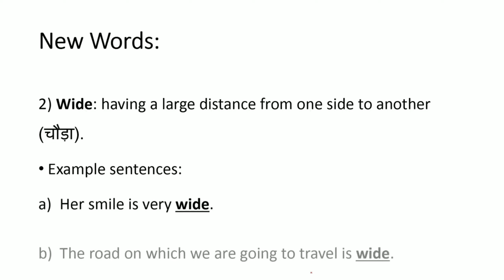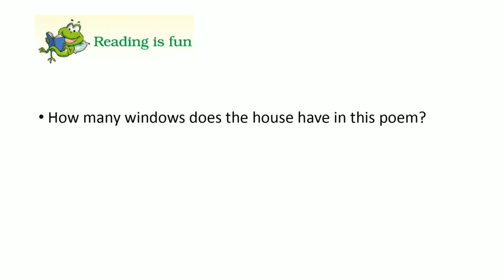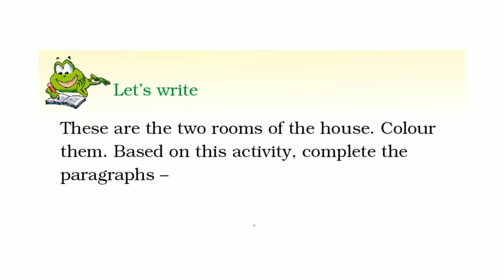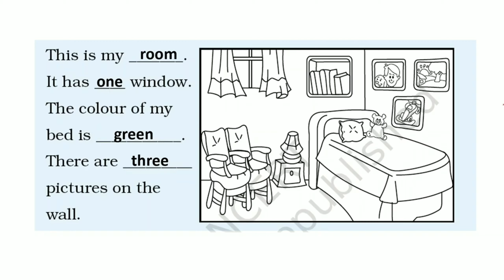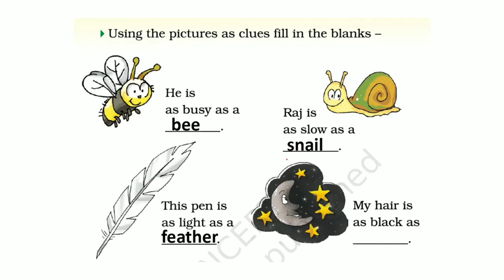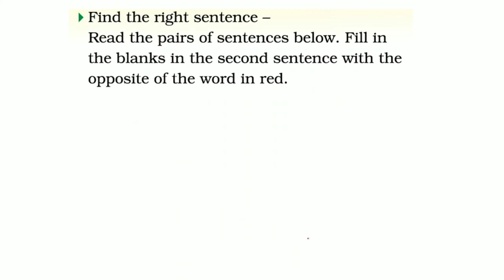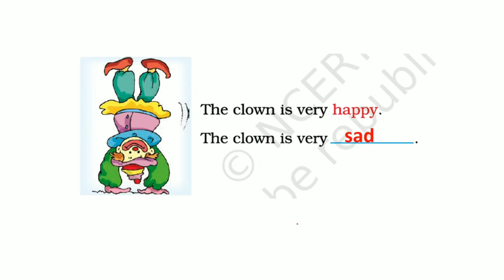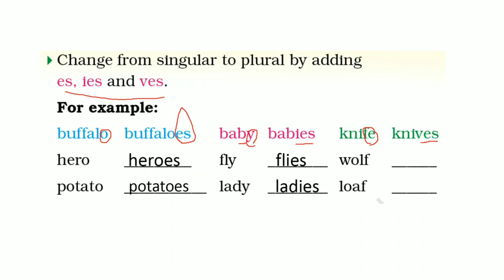On my blackboard I can draw. || Class 2 NCERT English || Explained by Mrs.Shilpa